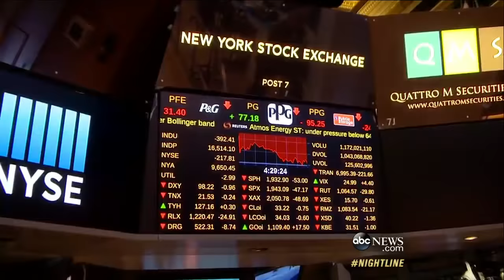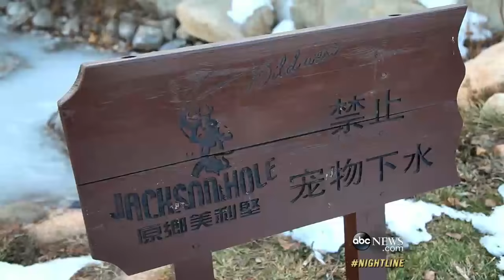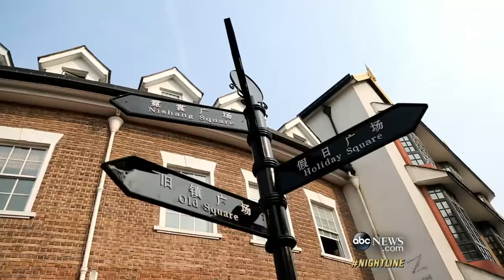China Builds Fake Paris, London and Jackson Hole | An Inside Look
Tianducheng, or "Sky Capital City," is a real estate development modeled after Paris, complete with its own Eiffel Tower.